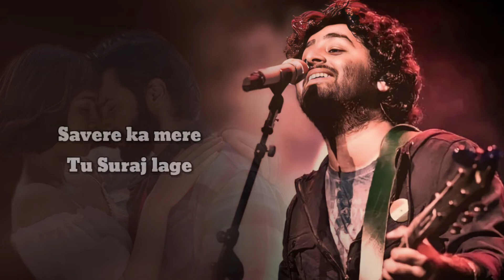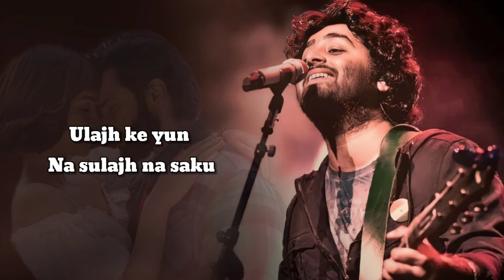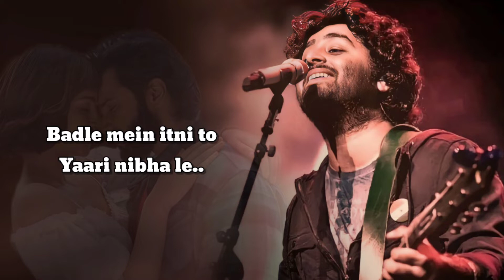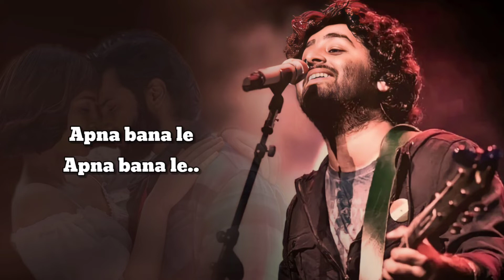Arijit Singh: Apna Bana Le Full Audio With Lyrics | Bhediya | Sachin-Jigar | Amitabh Bhattacharya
Finally the awaited Varun Dhawan and Kriti Sanon starrer movie Bhediya another beautiful song has released which is titled Apna Bana Le sung in the melodious voice of Arijit Singh. Music of this song has given by musician Sachin-Jigar while this beautiful hindi song Apna Bana Le has written by versatile lyricist Amitabh Bhattacharya. This song is published under the label of Zee Music Company.

SONG DETAILS :

Song Title : Apna Bana Le
Singer : Arijit Singh
Lyrics : Amitabh Bhattacharya
Star Casts : Varun Dhawan and Kriti Sanon
Movie : Bhediya
Music Label : Zee Music Company

SONG LYRICS :

Tu Mera Koi Na Hoke Bhi Kuch Laage
Kiya Re Jo Bhi Tune Kaise Kiya Re
Jiya Ko Mere Baandh Aise Liya Re
Samajh Ke Bhi Na Main Samajh Saku

Savero Ka Tu Mere Sooraj Laage

Sheher Tu Basa Le Piya

Chhune Se Tere Haan Tere Haan Tere
Pheeki Ruton Rang Lage

Hai Na Mere Kaam Ka Jag Saara
Hai Bas Tere Naam Se Hi Guzaara
Ulajh Ke Main Na Sulajh Saku

Jubaaniyan Teri Jhuthi Bhi Sacchi Laage

O.. Sab Kuch Mera Chaahe
Naam Apne Likha Le
Badle Mein Apni Yaari Nibha Le
Jag Ki Hirasat Se Mujhko Chhuda Le

IMPORTANT NOTICE :

ALL THE THINGS USED IN THIS VIDEO BELONGS TO THEIR RIGHT OWNER ONLY.